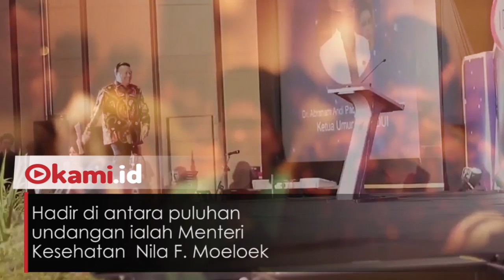Menkes dan Dirut BPJS Hadiri Ultah, PDUI Diharap terus Berbakti untuk Negara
Perhimpunan Dokter Umum Indonesia (PDUI) melaksanakan Gala Dinner malam puncak peringatan 10 tahun usianya

Perayaan diadakan di Ballroom 3 Hotel Ritz Carlton, Jakarta, Selasa (11/9/2018) malam